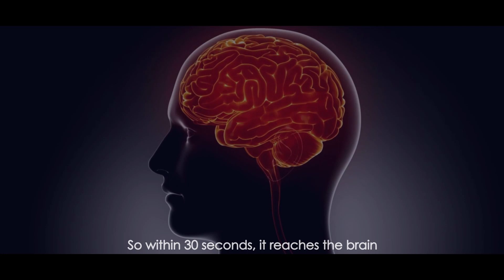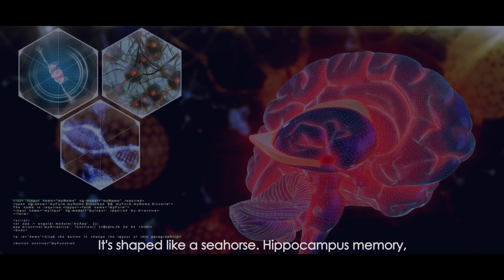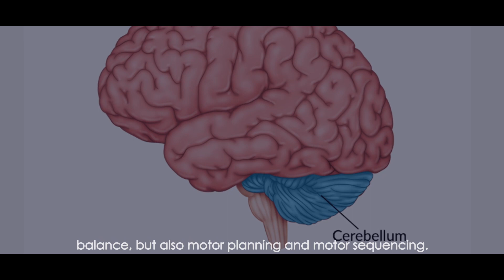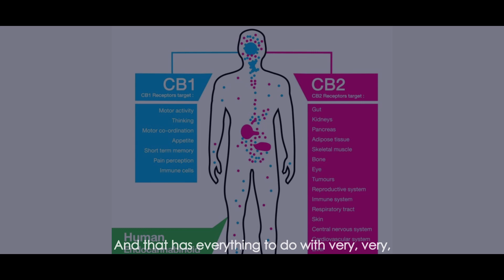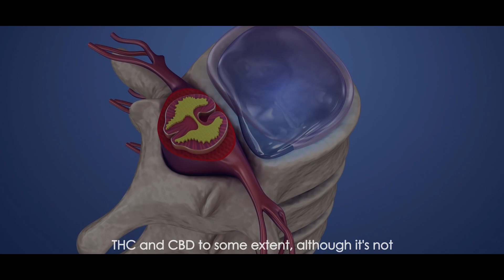Neuroscientist: What Cannabis does to your brain and body | Andrew Huberman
Dr. Andrew Huberman explains how cannabis affects the brain and body

Dr. Andrew Huberman is a neuroscientist, tenured professor of neurobiology and ophthalmology at Stanford School of Medicine and host of The Huberman Lab podcast.